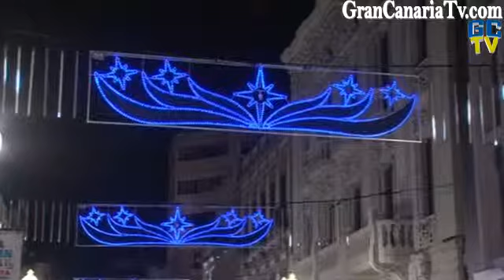Encendido navideño en calle Triana y Turismo Cabildo de Gran Canaria Melchor Camón